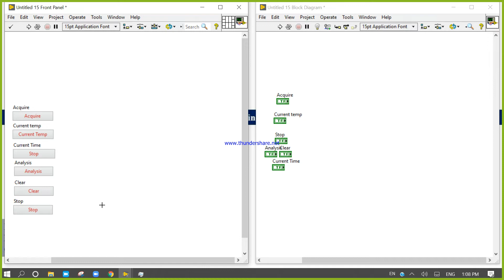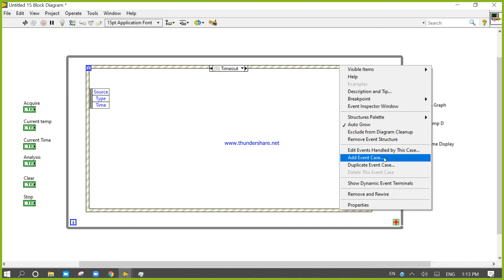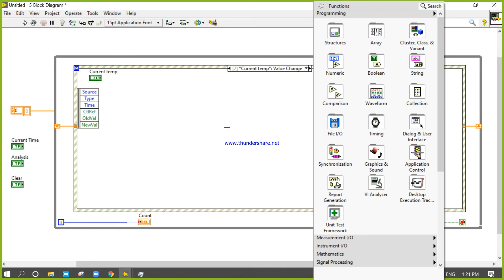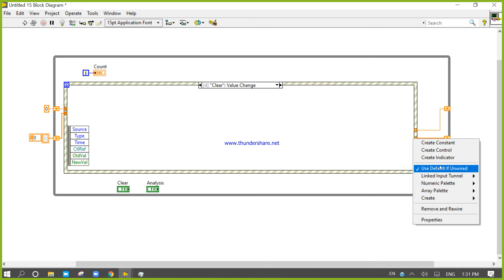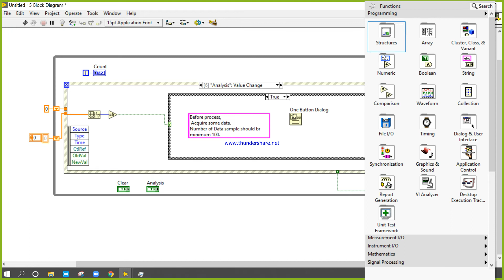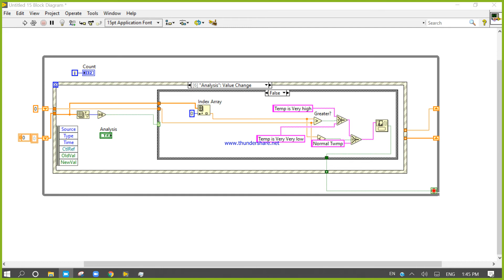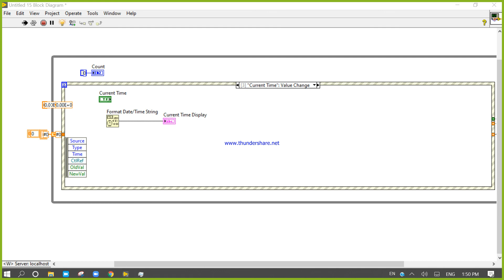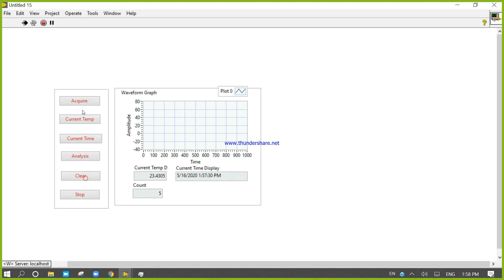Event Based Data Acquisition and Analysis